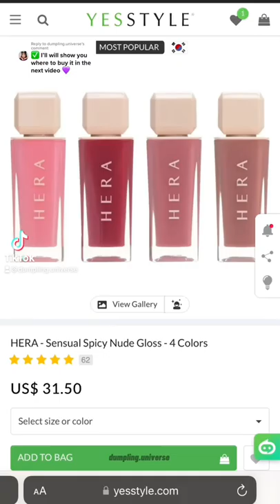Jimin’s lip care beauty items👄🛍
YesStyle Product Links:
5% reward code: DUMPLING05